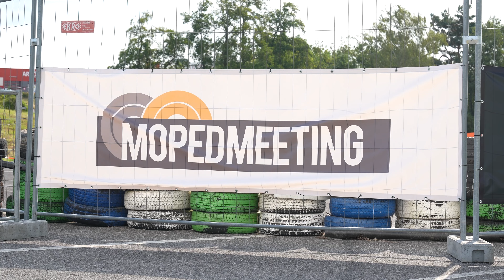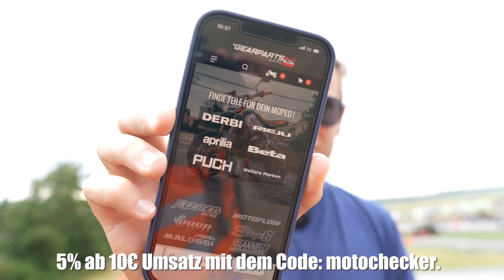50CCM MOPED MEET 2022 EVENT VIDEO